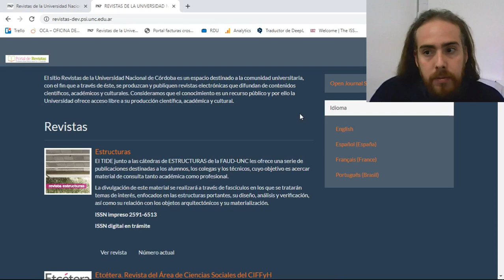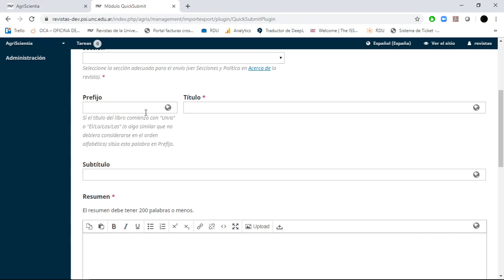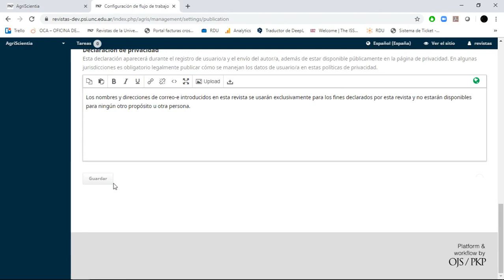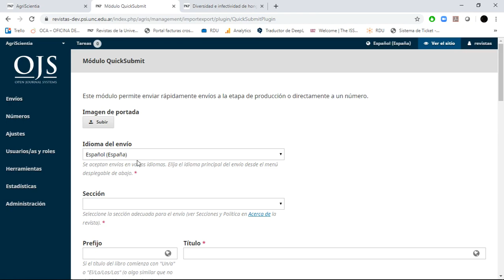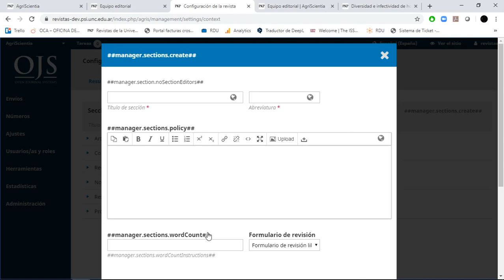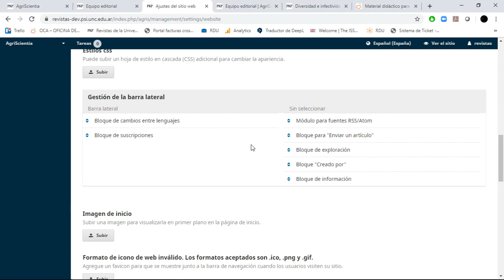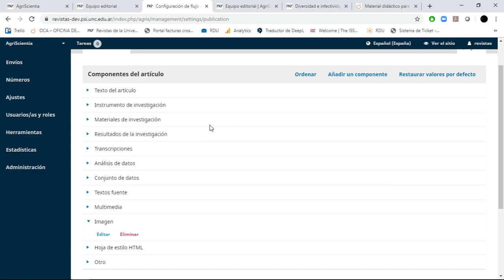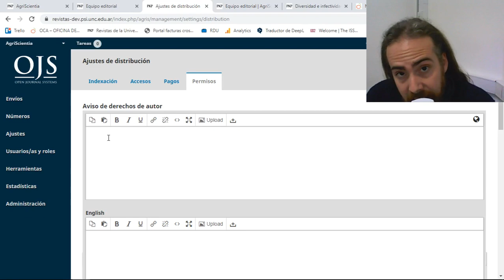3- Modulo Quick Submit y configuraciones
Muy parecido a la versión anterior la utilización de este plugin. Algunas cuestiones de metadatos y configuraciones generales del OJS 3.